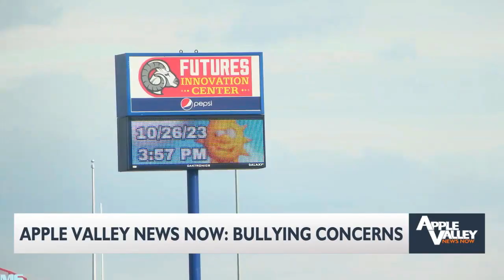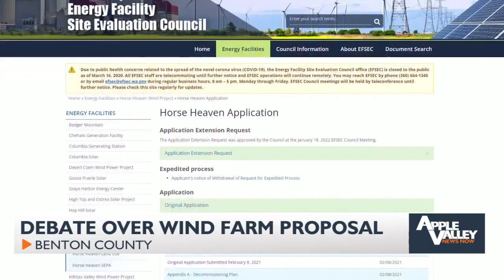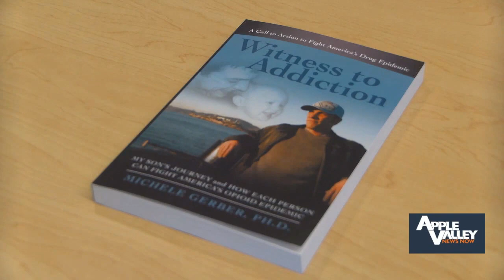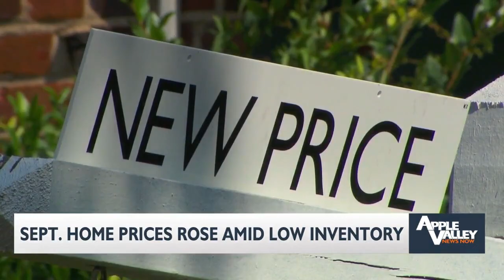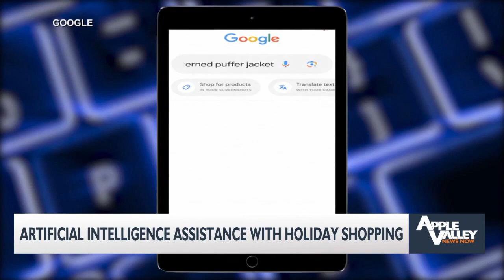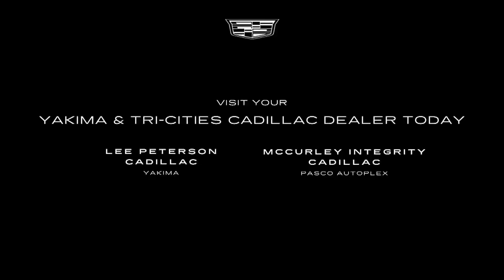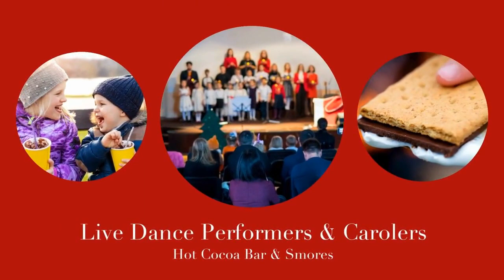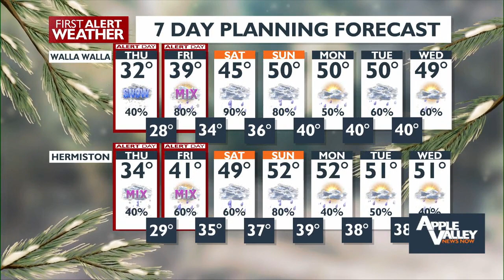Apple Valley News Now @ 5 p.m. - November 29, 2023